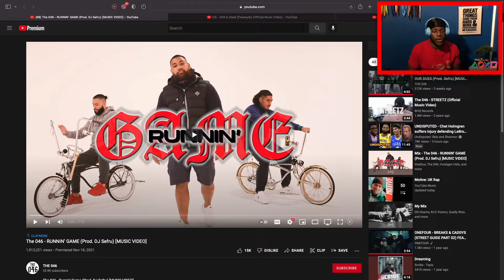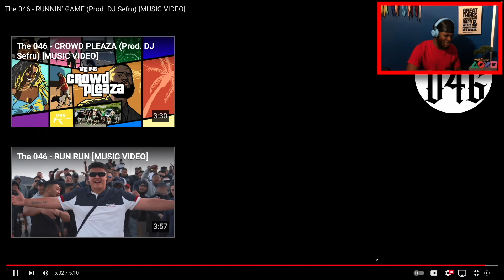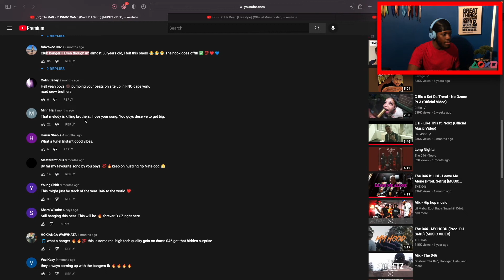WTF!! this really caught me by SURPRISE !! || REACTING TO The 046 - RUNNIN’ GAME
Somthin new for the channel. Enjoy my reaction n let me know what to react to next

We aint stopping till we on the moon y'all!